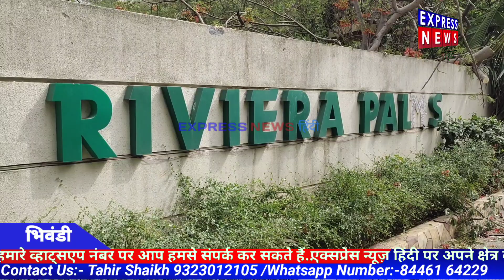Bhiwandi तेज हवाओं से 50 साल पुराना पेड़ सोसाइटी की दीवार पर गिरा।।सोसाइटी का रास्ता बंद।।